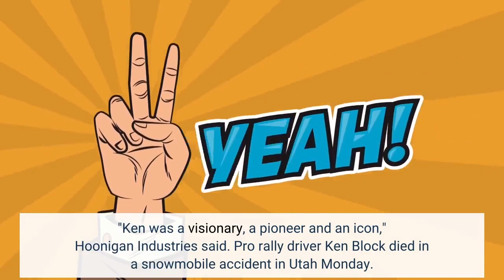Pro rally driver Ken Block dies in snowmobile accident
"Ken was a visionary, a pioneer and an icon," Hoonigan Industries said. Pro rally driver Ken Block died in a snowmobile accident in Utah Monday. The Wasatch County Sheriff's Office said it received a call about an accident in the Mill Hollow area at about 2 p.m. local time."The driver, Kenneth Block, [a] 55-year-old male out of Park City, Utah, was riding a snowmobile on a steep slope when the snowmobile upended, landing on top of him. He was pronounced deceased at the scene from injuries sustained in the accident," the sheriff's office said in a statement posted to Facebook. Ken Block attends a launch event for the FIA World Rallycross Championship on Mar. 30, 2017, in Barcelona, Spain. David Ramos/Getty Images"Mr. Block was riding with a group but was alone when the accident occurred," it added. Law enforcement from the sheriff's office, Search and Rescue, Utah State Parks and the U. S. Forest Service responded to the scene."We are saddened to hear of the loss of Kenneth and our hearts are with his family and friends so deeply affected," the sheriff's office added. Ken Block competes in the Rally di Monza, Nov. 28, 2014, in Monza, Italy. Massimo Bettiol/Getty Images"Ken was a visionary, a pioneer and an icon. And most importantly, a father and husband. He will be incredibly missed," Hoonigan Industries, the auto media and apparel company Block co-founded, wrote on Instagram. Block has 1.92 million followers on YouTube and his Gymkhana videos -- car-driving stunt videos -- regularly have 50 million views. He was also regularly a competitor at ESPN's X Games when they sporadically included rally racing. Ken Block competes in the Fia World Rally Cross, Sept. 17, 2016, in Barcelona, Spain. Urbanandsport via Getty ImagesABC News' Marilyn Heck contributed to this report.